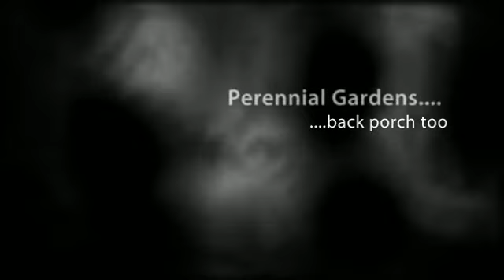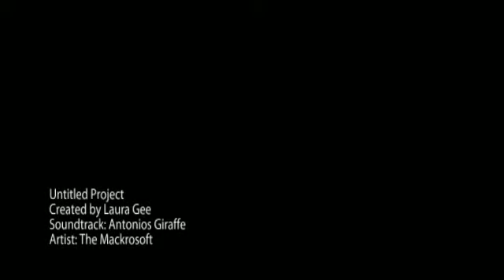1260 Winston Rd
Winston Rd